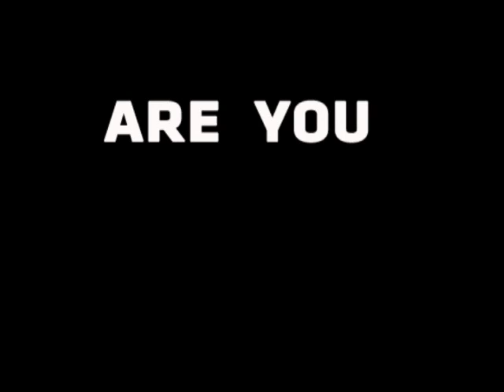Chevy Youth Baseball Instructional Clinics!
FREE Chevy Youth Baseball clinics are coming to a town near you! Check out this video to see what all the buzz is about!